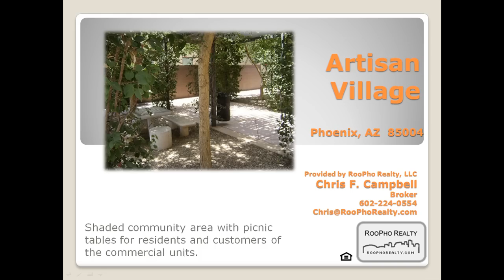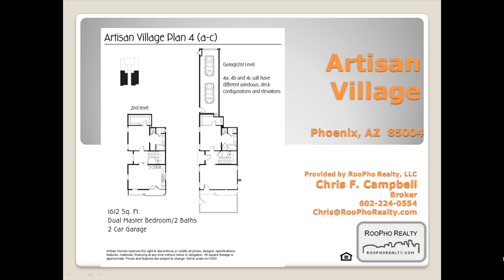ArtisanVillage1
For information on Artisan Village Condominiums in Downtown Phoenix Arizona, Call RooPho Realty